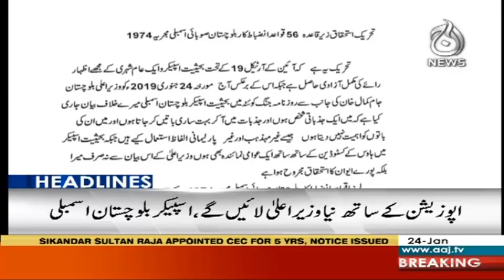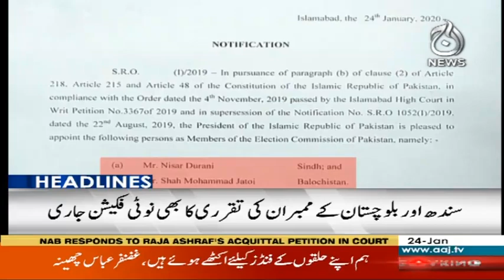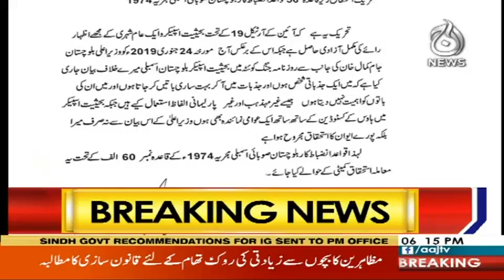Headlines 6 PM | 24 January 2020 | Aaj News